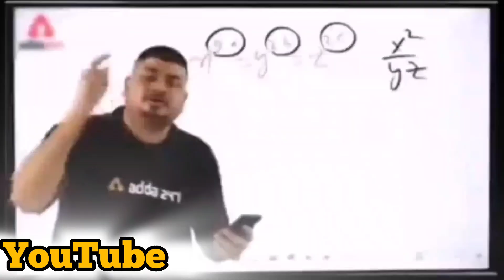youtube par grow kaise kare llबस ये मान लो फिर देखो ll motivation video ll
Ai video कैसे बनाएं ll AI dance Video कैसे बनाएं ll

Main channel : @hosiyari

YouTube से पैसे कमाएं!

क्या सच में youtube से पैसे कमा सकते हैं discription for YouTube

हाँ, YouTube से पैसे कमाना संभव है। यूट्यूब प्लेटफ़ॉर्म पर एक यूट्यूब चैनल बनाकर, आप वीडियो सामग्री अपलोड करके और अपने चैनल पर दर्शकों को बढ़ाते हुए रुपये कमा सकते हैं। नीचे दिए गए चरणों का पालन करके आप अपने यूट्यूब चैनल से पैसे कमा सकते हैं:

यूट्यूब चैनल बनाएं: YouTube पर अपने चैनल का निर्माण करें और अपने विषय या क्षेत्र के आधार पर वीडियो बनाएं। चैनल का नाम और लोगो विचारशीलता को प्रतिष्ठित और पहचाने जाने वाले रखें।

वीडियो सामग्री बनाएं: अच्छी और मानवीय वीडियो सामग्री बनाएं जो आपके दर्शकों को रुचिकर बनाए। यह वीडियो का माध्यम आपकी प्रगति और सफलता की गारंटी होता है।

YouTube की मोनेटाइजेशन के लिए योग्य हों: योग्यता प्राप्त करने के लिए यूट्यूब की "Partner Program" के लिए आवेदन करें।

इस channel पे आपको हमेशा कुछ न कुछ updates मिलते रहेंगे । Intertain होते रहिएगा
   देशी जुगाड़ आपको मिलता रहेगा।